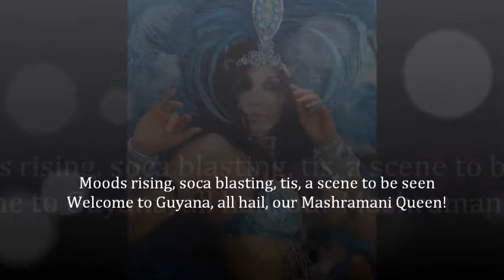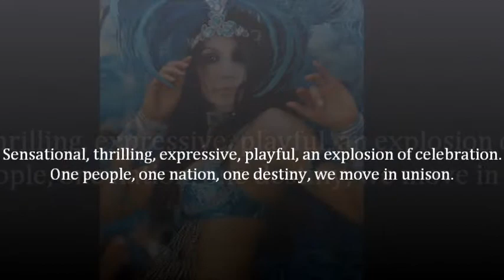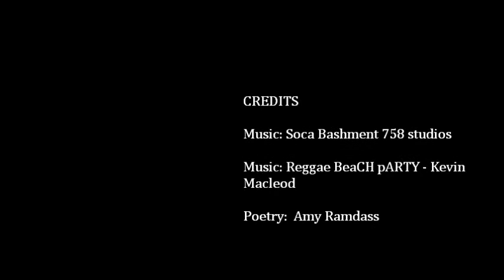Mashramani Queen on Fire ~amy ramdass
A poem for Guyana, Mashramani 2014
by Amy Indira Ramdass